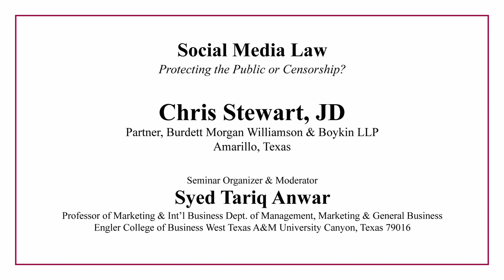'Social Media Law'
International Management/Marketing Seminar: "Social Media Law"

Speaker: Chris Stewart, Partner, Burdett Morgan Williamson & Boykin LLP, Amarillo, Texas

Location/Date: Senate Room, Jack B. Kelley Student Center, West Texas A&M University, Canyon, Texas, April 15, 2021.

Seminar Organizer & Moderator: Syed Tariq Anwar, Professor of Marketing & International Business, Dept. of Management, Marketing & General Business, Engler College of Business, WTAMU, Canyon, Texas

Video production: Tanner Johnston, Multimedia Production Manager, Academic Technology, Instructional Technology Services, West Texas A&M University.

Note: For additional material, see: 'Marketing & International Business Links' (ST Anwar, WTAMU, Canyon, Texas):